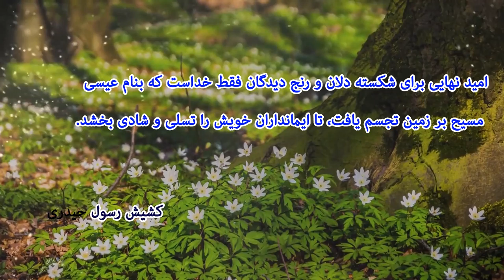نکته هائی از کشیش رسول حیدری امید نهایی برای شکسته دلان